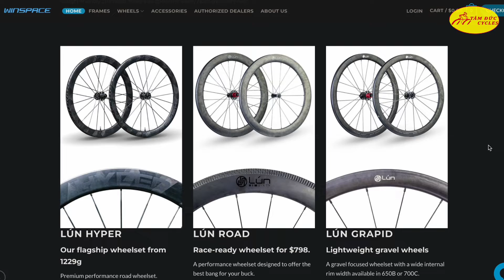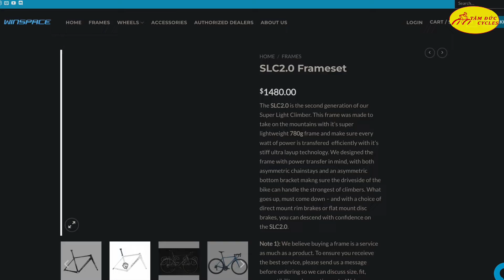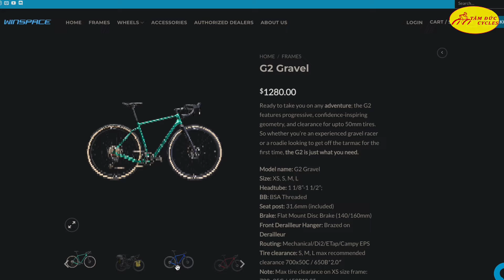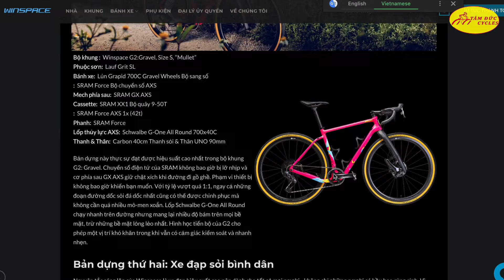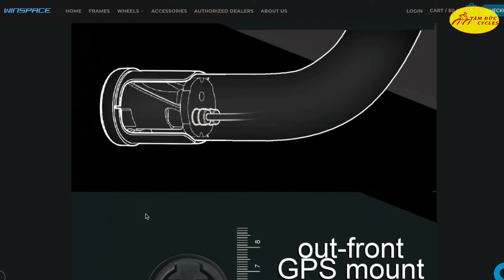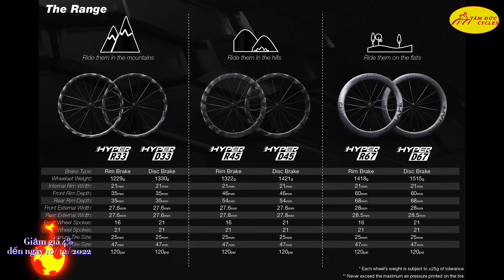Winspace - Xe đạp đến từ Trung Quốc sẽ thế nào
Anh/ Chị nhắn zalo khi cần tư vấn xe đạp nhé:
Link sản phẩm:
Youtube Tâm Đức team:
Sản xuất video: Thành Được - Tấn Vinh
Reviewer:  Thành Được.
Hỗ trợ: Team Marketing Xe Đạp Tâm Đức
Hotline phòng kinh doanh xưởng xe đạp Tâm Đức:
Mr. Phú: 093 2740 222